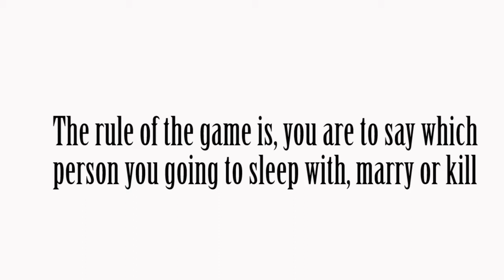Street quiz: Sey tv|Sleep with, Marry or Kill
hey guys, we bring an exciting of street talk game called Sleep with, Marry or Kill. enjoy!
so get ready to laugh your ribs out.

sey tv we hustle hard to grow.